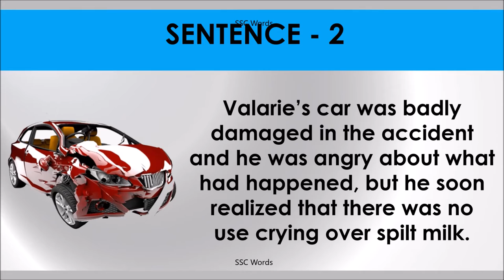CRY OVER SPILT MILK Idiom 1147 # Meaning and five sentences # SSC Words